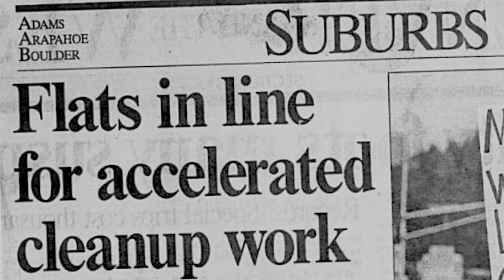Rocky Flats Site: Overview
Learn more about the Department of Energy Office of Legacy Management’s Rocky Flats Site located in Colorado. The three-part video series documents the process of transforming Rocky Flats from a nuclear production facility into an environmental asset surrounded by a national wildlife refuge in one of the most successful radioactive and hazardous waste cleanups ever completed.

The first video provides an overview of the site's history, with an emphasis on how global events during the Cold War shaped the site's mission and evolution. The second video discusses plutonium pits and how they are manufactured, as well as the collaborative cleanup process after production ended. The final video documents the air-monitoring program that began at the site in the early 1950s.